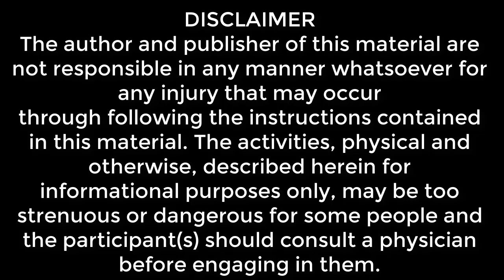A Conversation With Tom Furman and Brian Friedman, Winter Garden Yoga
Elite Trainer and Fitness Book Author, Tom Furman, dishes out jaw dropping words of wisdom to keep you and your training up and running for life.

Tom shares three significant categories that will keep you on track and growing with your health and wellness goals.

You might be a fighter. You might be a runner. You might be a yogi. It doesn't matter. Tom's advice can be applied to all walks of life.

• How is a woman in her 70s able to drop into a front splits?

• What causes you to lose your physical abilities?

• What is optimal body weight?

• What measurements should men use to record their optimal body weight?

• What measurements should women use to record their optimal body weight?

• What happens if you become too lean?

• Is it okay to train every day?

All of this and so much more!

Grab your pen and paper and get ready to take notes.

Check out Tom's books on Amazon.com